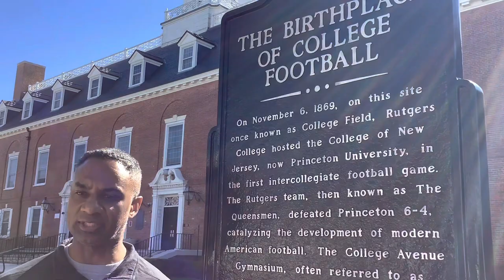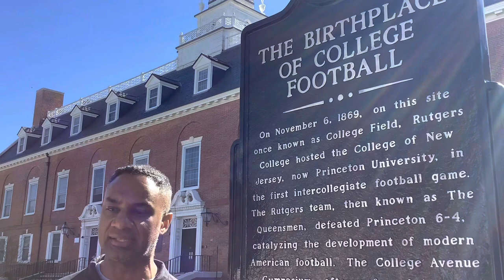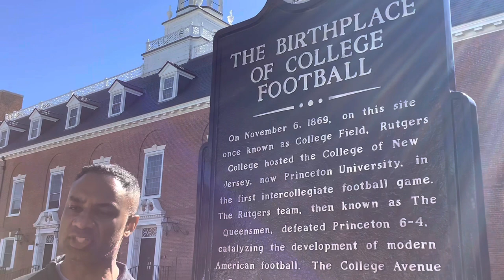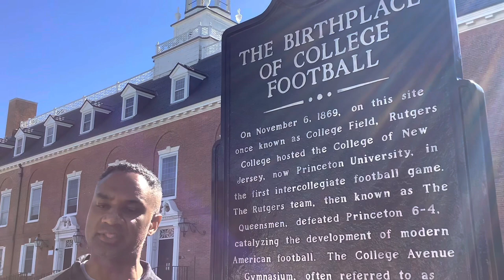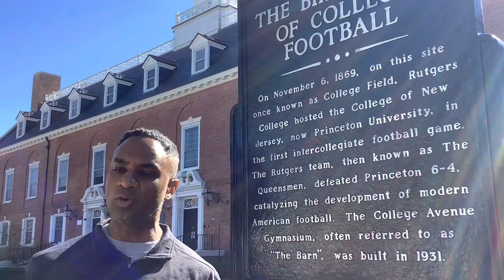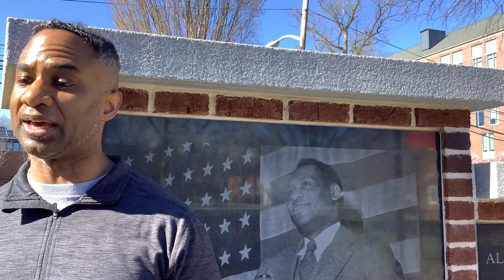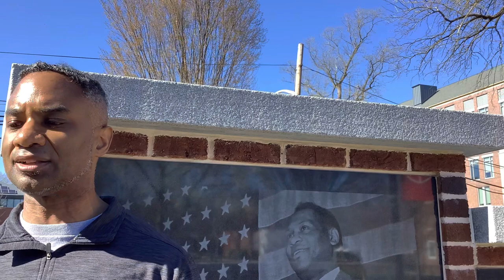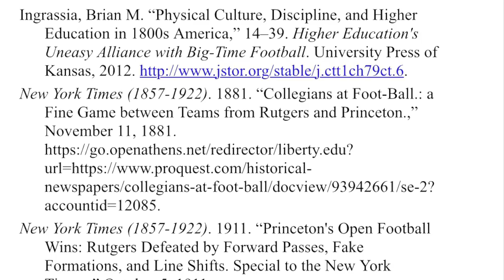Parallel Secularization: American Universities and College Football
BIBLIOGRAPHY

Adogame, Afe, Nick J. Watson, and Andrew Parker. Global Perspectives on Sports and Christianity, Routledge Research in Sport, Culture and Society, 2017. doi:10.4324/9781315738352.

Clemens, Paul G., and Carla Yanni. 2015. Rutgers since 1945 a History of the State University of New Jersey. Rivergate Regionals. New Brunswick, New Jersey: Rutgers University Press.

Collins, Tony. How Football Began: A Global History of How the World's Football Codes Were Born. Boca Raton, FL: Routledge, 2018.

Hoffer, Richard. The Washington Post. 1989. “Move Over BYU, Notre Dame,” April 9, 1988.

Ingrassia, Brian M. “Physical Culture, Discipline, and Higher Education in 1800s America,” 14–39. Higher Education's Uneasy Alliance with Big-Time Football. University Press of Kansas, 2012.

New York Times (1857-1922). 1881. “Collegians at Foot-Ball.: a Fine Game between Teams from Rutgers and Princeton.,” November 11, 1881.

New York Times (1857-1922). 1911. “Princeton's Open Football Wins: Rutgers Defeated by Forward Passes, Fake Formations, and Line Shifts. Special to the New York Times.,” October 5, 1911.

New York Times, Special To The. 1933. “Princeton Ready to Face Rutgers: Oldest Football Rivalry, That Was Inaugurated in 1869, Will Be Renewed.” New York Times (1923-), November 25, 1933.

New York Times, Special To The. 1938. “Interest Runs High Over Visit of Princeton Eleven to New Rutgers Stadium: GAME'S FIRST FOES TO PLAY 34TH TIME Rutgers Team Leaves to Avoid City's Excitement Over Stadium Dedication PRINCETON LEADS SERIES Schools Launched Football in 1869--Officials to Speak Between Halves Today Two Changes in Team Fraternity Houses Bedecked PRINCETON SUBSTITUTES RUTGERS SUBSTITUTES.”

New York Times (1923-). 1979. “Princeton, Rutgers End Football Series,” January 21, 1979.

Putney, Clifford Wallace. "Muscular Christianity: The Strenuous Mood in American Protestantism, 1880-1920." Order No. 9518314, Brandeis University, 1995. In PROQUESTMS ProQuest Dissertations & Theses Global,

Rudolph, Frederick. The American College and University: A History. University of Georgia Press, 1990.

Thelin, John R. 2004. A History of American Higher Education. Baltimore, MD: Johns Hopkins University Press.

Veysey, Laurence R. 1965. The Emergence of the American University. Chicago, IL: Univ. of Chicago Press.

Werden, Lincoln A. 1958. “Rutgers Routs Princeton, 28-0: Austin Sets Pace Rutgers Back Scores Two Touchdowns to Help Top Tigers Rutgers Crushes Princeton, 28 to 0.” New York Times (1923-), September 28, 1958.